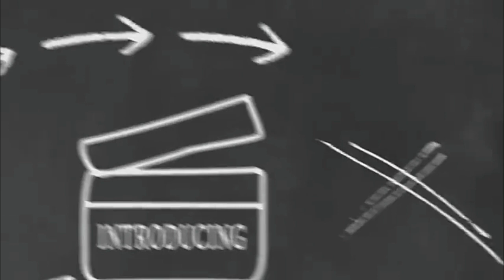BABY SHOWER| OLDHAM PARTY |PANDEMIC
km very grateful to join this event and thank you to lizel family who invited me since last year.